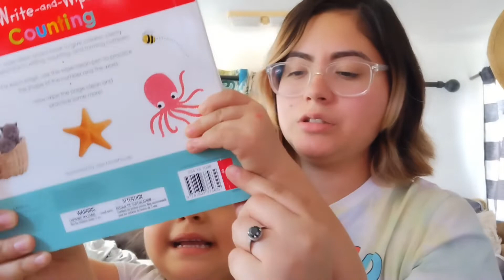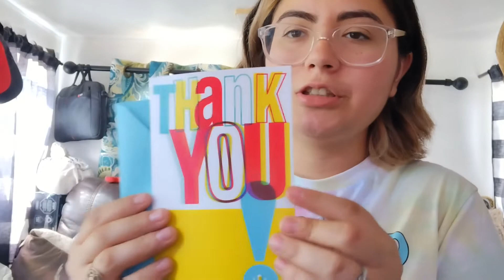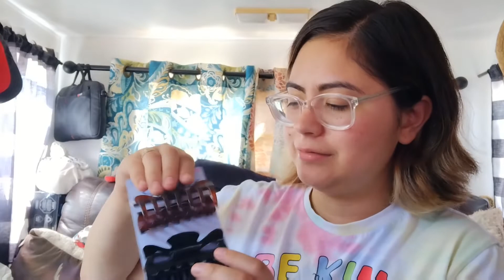•200 Subscribers Giveaway 📍🤩🔥|Rules to be in the Giveaway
I appreciate you all for watching today's video 😊

Join my YouTube Familia 🥰❤️